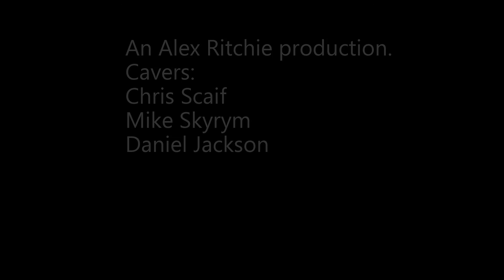Meregill full with extra scene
This second version of the Meregill video with an extra scene.

This documents our latest trip of three down Meregill to get it rigged early for Euro Speleo. The weather cutting the earlier trips short.